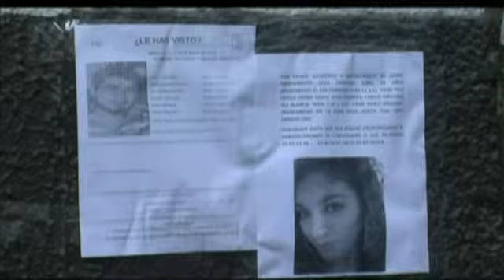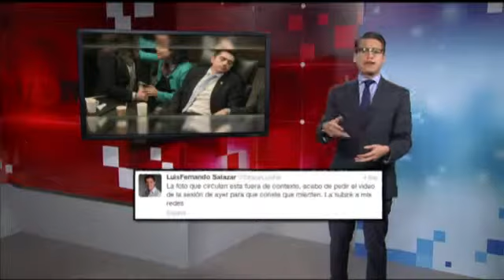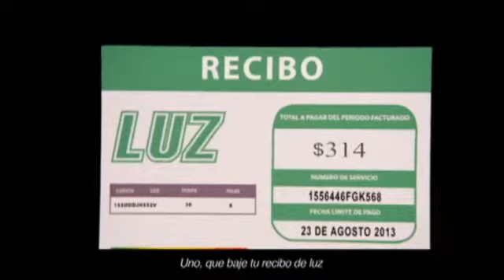Nacho Lozano ¿AMLO ya piensa en el segundo piso del Zócalo